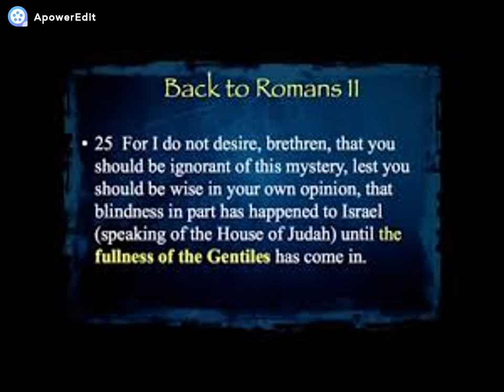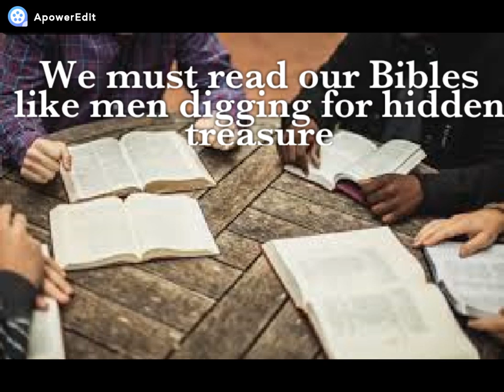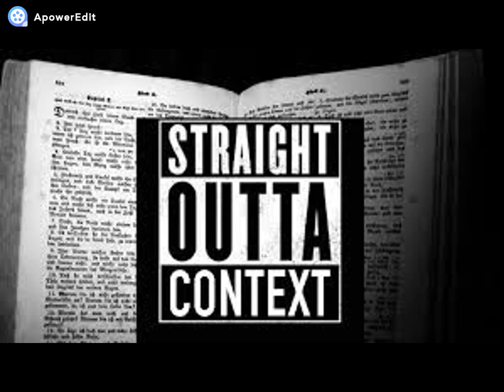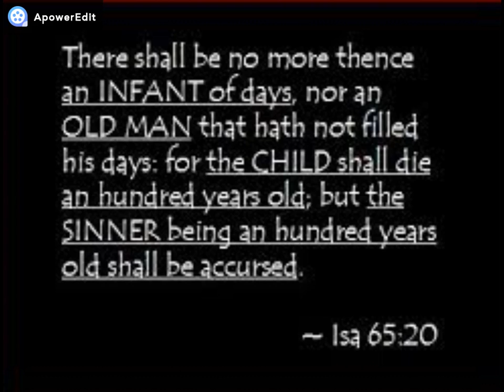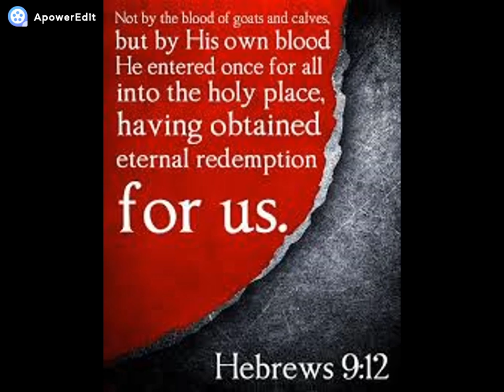The Truth about the Millennium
By Mazima Kenneth